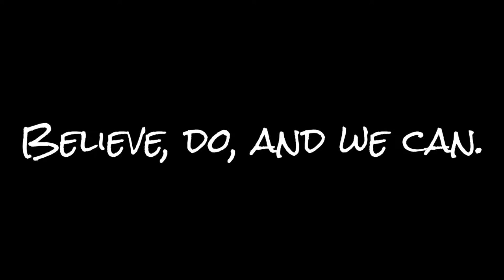Share Disney Princess Frozen Elsa's hairstyle 分享迪士尼公主冰雪奇緣Elsa的髮型(Disney style)